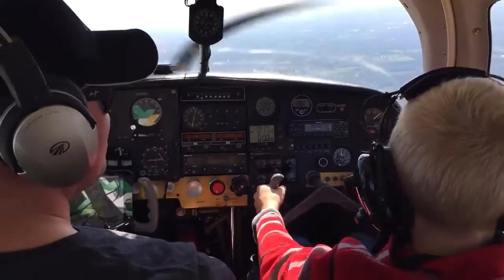I AM FLYING A PLANE!!!!!!